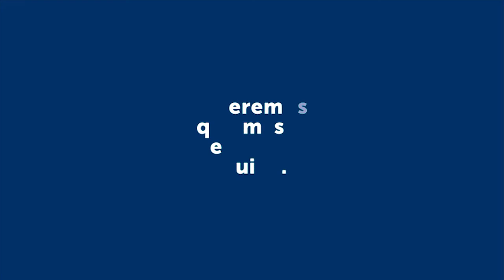FIESTA ANUAL DEL DEPORTE BALANCE DE CARLOS ARRATIVE